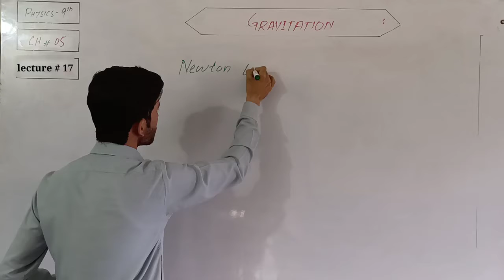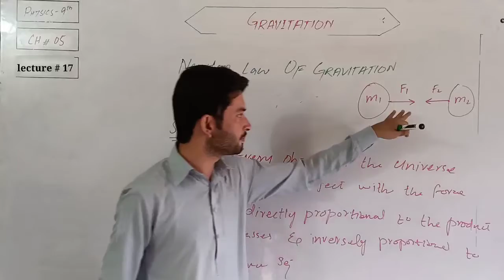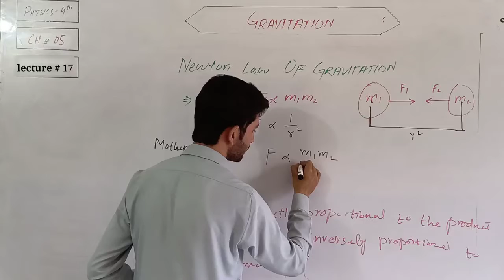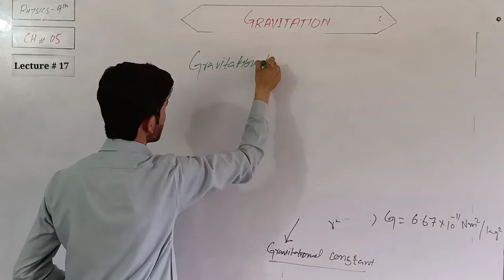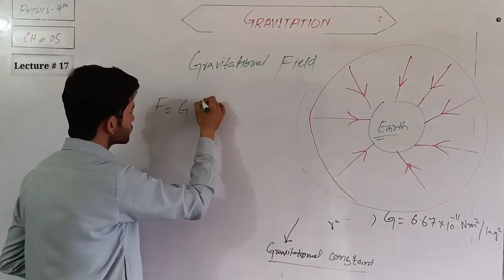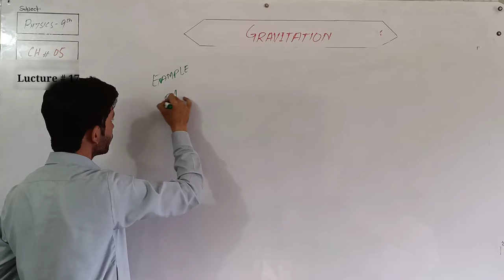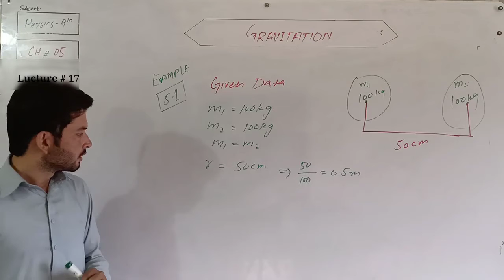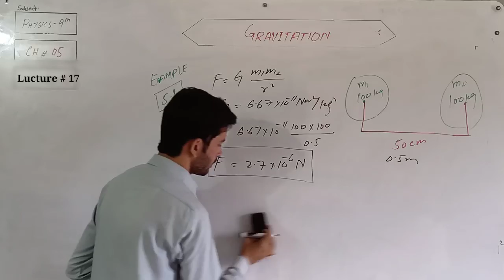Physics 9th_Gravitation and it's Introduction